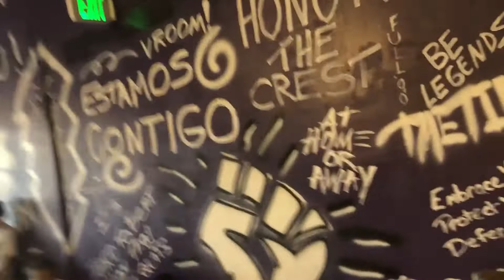Orlando City Soccer Club Fan Experience Vlog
I start working for Orlando City/ Orlando Pride on Monday, but in the meantime I got to experience an Orlando City game as a fan!
I probably won't ever get the chance to do this again. Enjoy!!!

I will be vlogging my first week of work from the moment I get to the stadium on Monday.  I'll have some awesome content and a behind the scenes look at my new job!

I also have a moving in to my new home vlog in the works, which is my favorite vlog so far!

VAMOS ORLANDO!

Insta & Twitter: jennyachiu